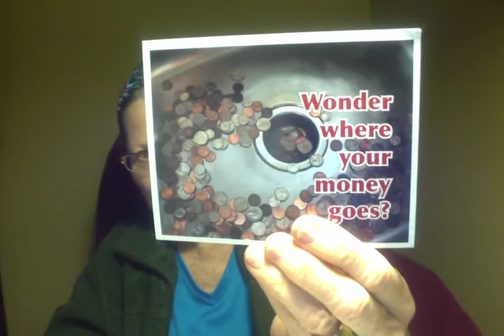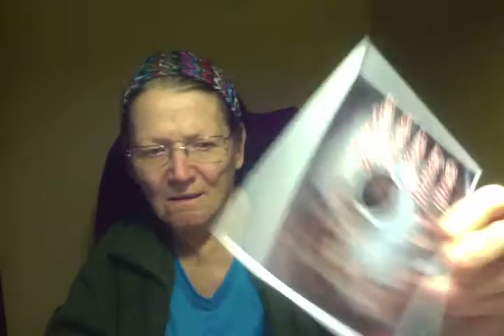WOULD YOU RATHER BE RICH OR WISE?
PROVERBS 16:16
WISDOM IS MORE VALUABLE THAN RICH